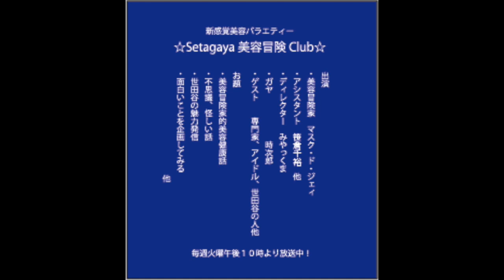20190521ハイライト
FM世田谷毎週火曜午後10時放送中！怪しい美容トークバラティー「☆Setagaya美容冒険Club☆」のハイライトです。